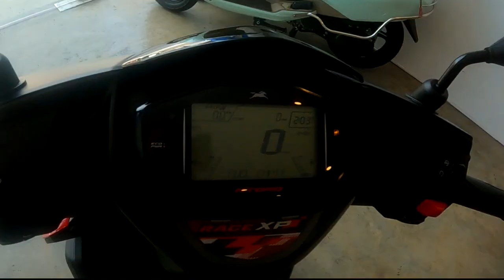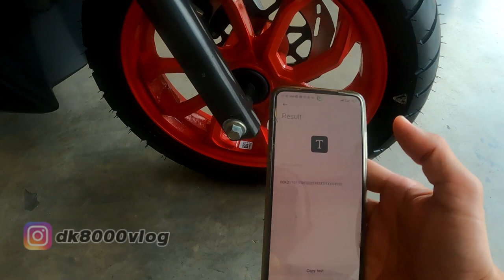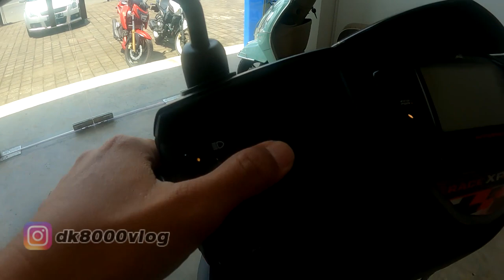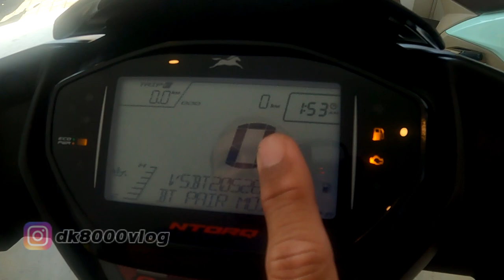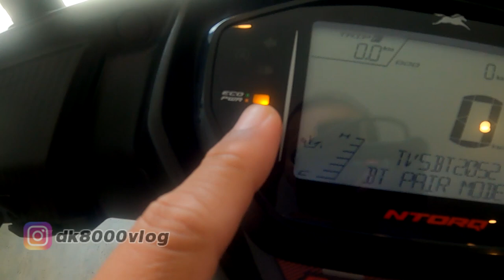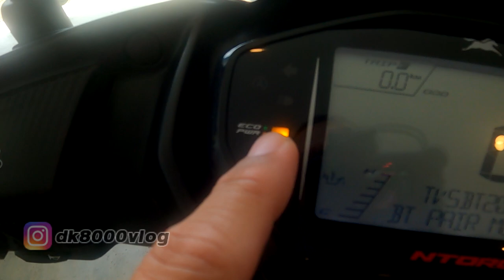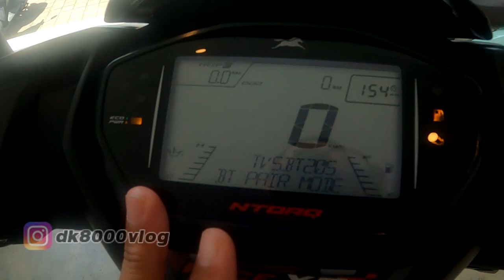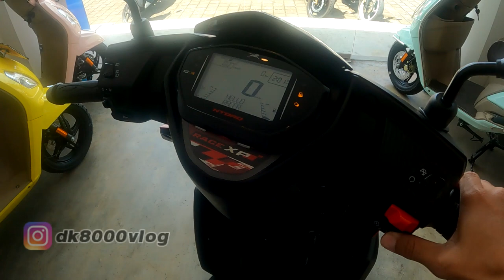TVS NTORQ 125 RACE XP 2023 || DK8000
Kali ini saya akan membahas mengenai TVS NTORQ 125 RE lansiran terbaru. Di video sebelumnya saya sudah sempat membahas mengenai TVS NTORQ 125 RE tapi edisi yang lama. Banyak fitur keren yang ada di TVS NTORQ 125 RE yang layak jadi perhatian. Lalu velg ukuran 12 inci nya juga membuat TVS NTORQ 125 RE menjadi lebih unik. Dijual dengan harga 24 juta pas saat video ini dibuat, TVS NTORQ 125 RE bisa menjadi salah satu rujukan jika kawan-kawan ingin meminang motor dalam waktu dekat ini. Ow ya salah satu kelebihan TVS NTORQ 125 RE ini juga adalah ga inden cuy hehehehe.

"Experience the Thrill of Racing with the TVS Ntorq 125 Race XP"